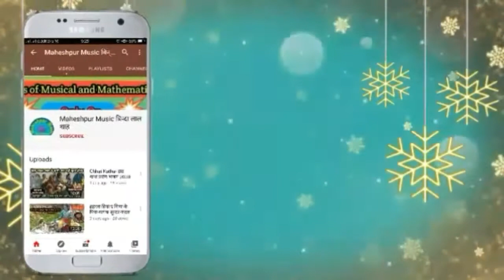नवरात्री विशेष गीत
माता भजन
Ladies and Gentleman !🙏🙏🙏🙏🙏
.👉देवियों एवम् सज्जनों ! 🙏🙏🙏🙏🙏🙏🙏🙏🙏🙏🙏🙏🙏🙏🙏🙏🙏🙏🙏🙏🙏🙏🙏🙏🙏
हमारे इस चैनल महेशपूर म्युजिक मे आप सभी को स्वागत है ! अगर भिडियो अच्छा लगा हो तो